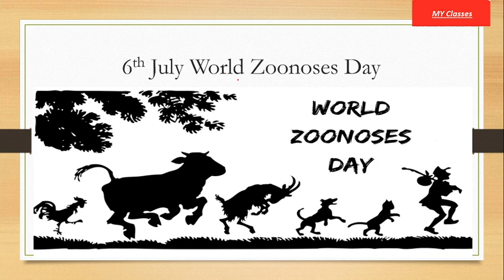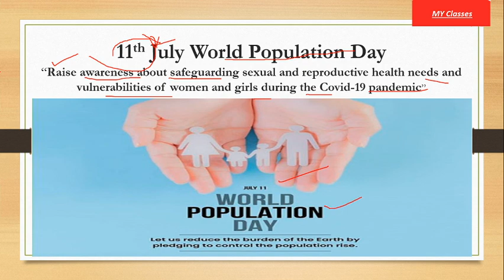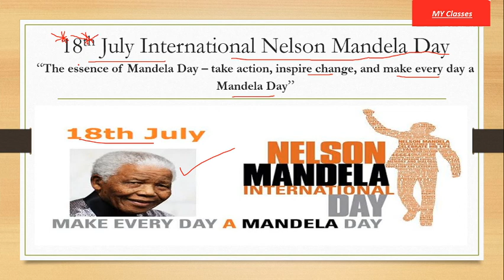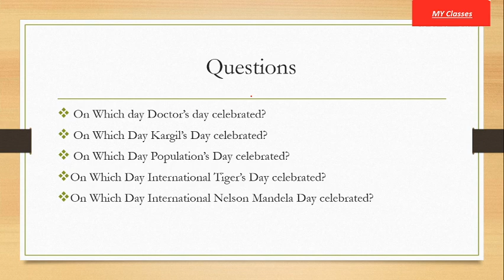जुलाई महीने के महत्वपूर्ण दिवस|Important days and Themes July-2020|Current affairs all Govt. Exams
जून के राष्ट्रीय और अंतर्राष्ट्रीय दिवस 2020 I All Important Days and Themes of June Hindi I English

Other Series which are available for all Govt. Job aspirants I Railway-2020 I SBI PO 2020 I IBPS PO 2020I SBI Clerical-2020 I IBPS Clerical-2020 I Railways ALP/Group - D/ Army Exams CDS I NDA.

Syllogism without the use of Venn Diagram with 100% accuracy I IBPS 2020 I SBI 2020 I Part-1